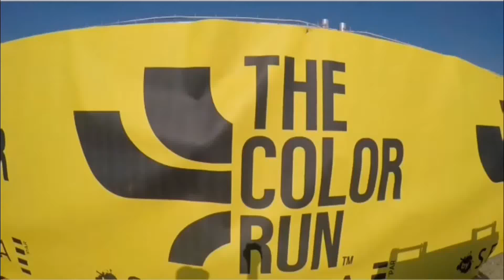OneminutetoTri&Run : The Color Run Marseille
The color Run at Marseille with @gopro